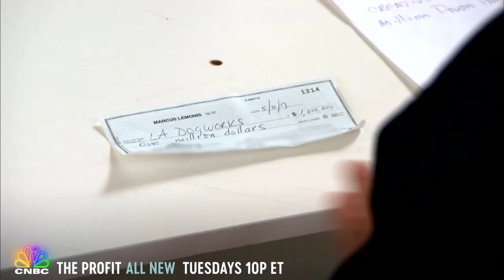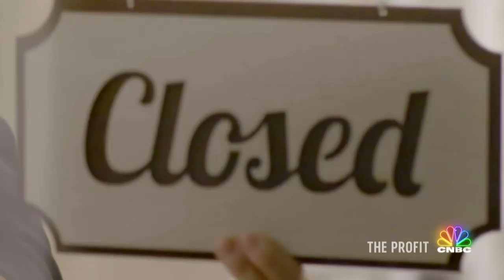The Profit In 10 Minutes: LA Dogworks | CNBC Prime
This explosive episode of The Profit is now available to watch in only 10-minutes. Then catch new episodes of The Profit Tuesdays 10P ET on CNBC! Hear the Full Episode with The Profit Podcast